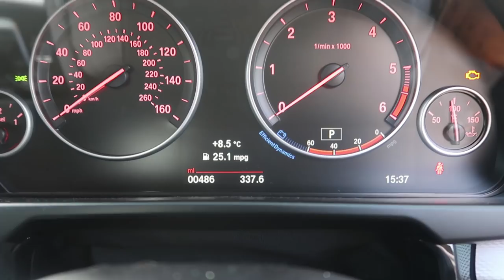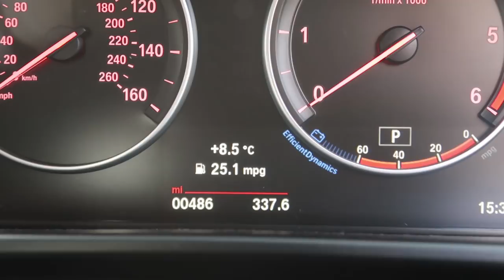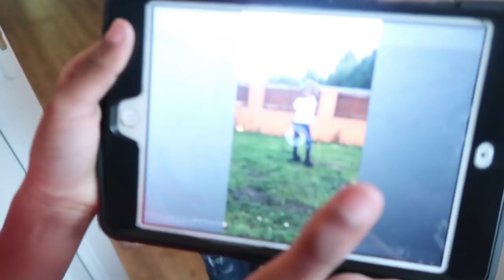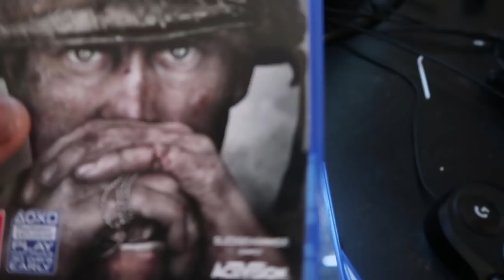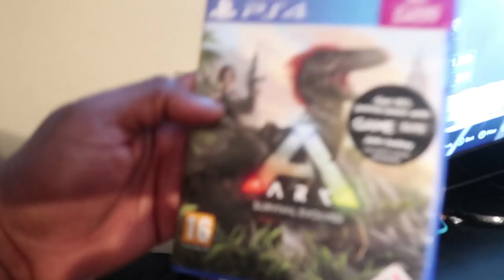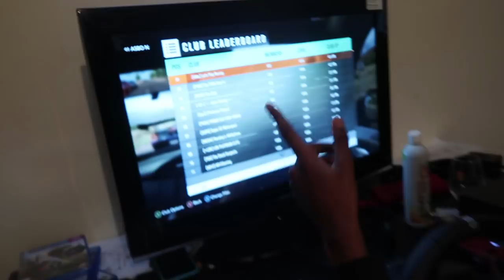The Dads New Youtube Channel & New Car!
First Video LIVE @ 5:30pm

After saying he would upload and start his very own YouTube channel, The Dad is finally going live today! Also The Dad shows his brand new car, did you guess it right?

Send to:
BIRMINGHAM
B18 9HD

Just Label it "Meet The Greers" & we will be putting the things you send us into our videos!!